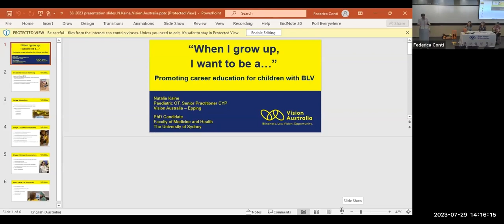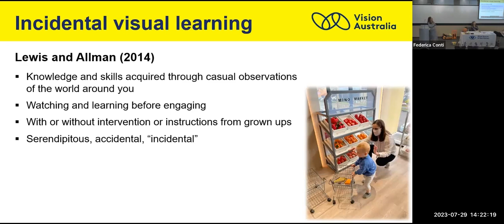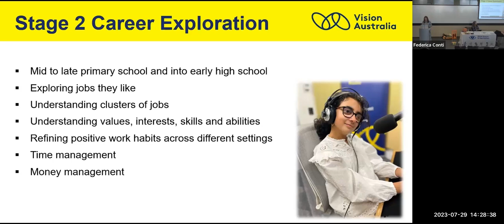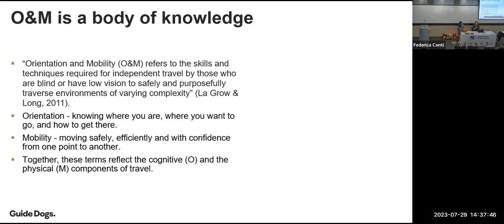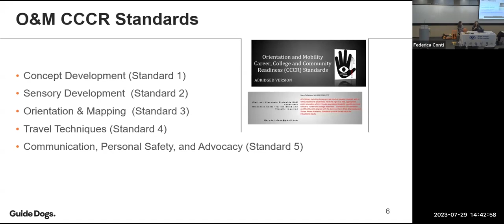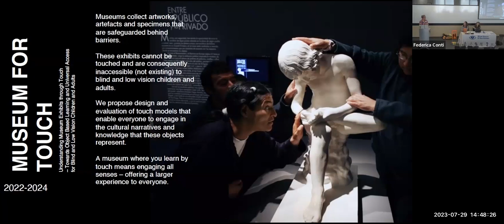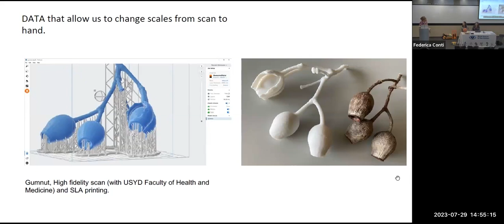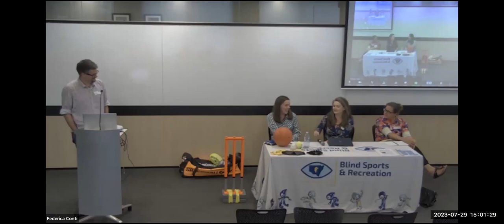Education panel - Young kids (4-11 years old)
How to best support young kids with visual impairment from a very early age? Orientation and Mobility (Carolyn Bates - Guide Dogs), career education
 and employability preparations (Natalie Kaine - Vision Australia), accessible playgrounds and tactile learning experiences (Prof. Dagmar Reinhardt - The University of Sydney), are some of the skills and tools discussed by the experts in this education panel.